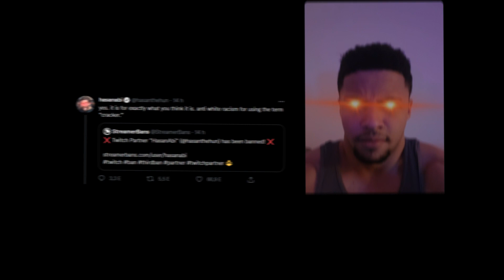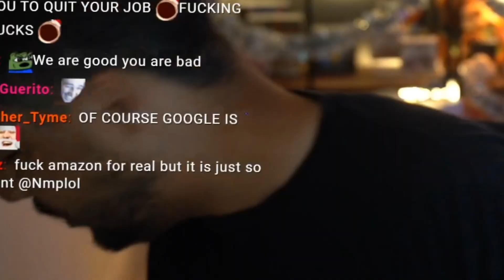My Opinion on Twitch BANNING Hasan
Nick gives his honest thoughts on Hasan being banned from Twitch

(not Mondays)

78630 Cedar Park
Texas, USA

▶ Edited by: Nabalint
Thumbnail: Malena